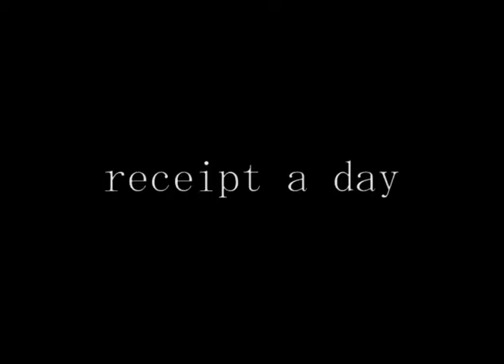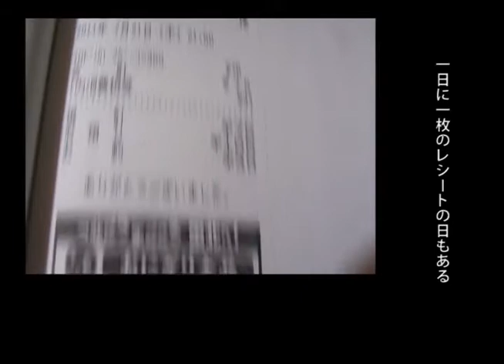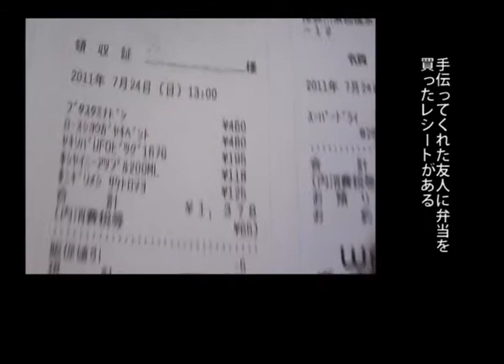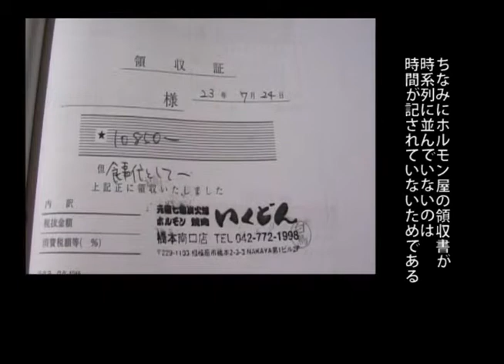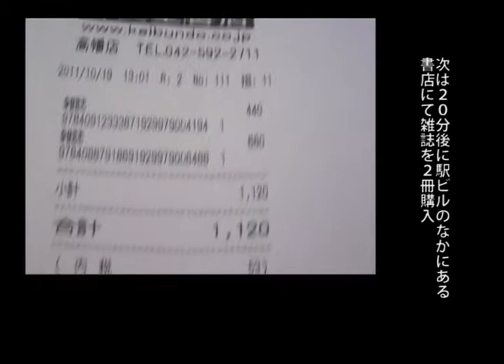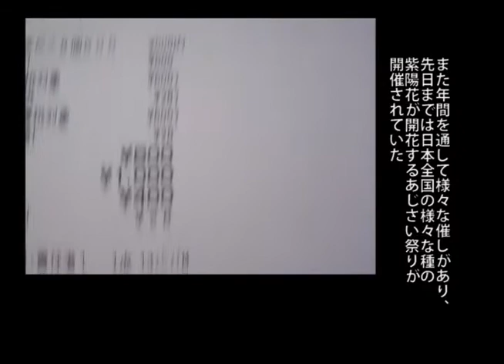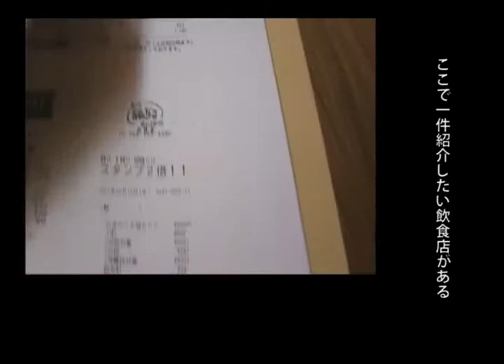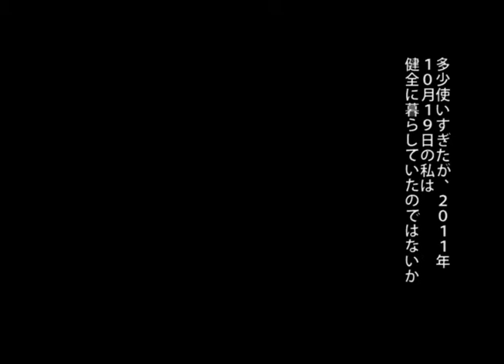receipt a day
receipt a day 2014

レシートを使ったビデオアート
特定の日付のレシートを追体験して地図に記しています